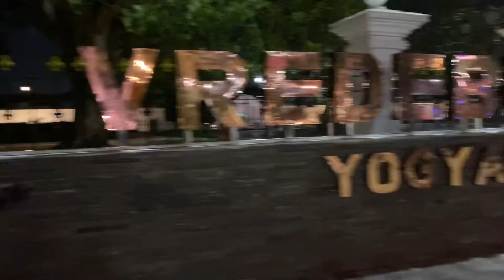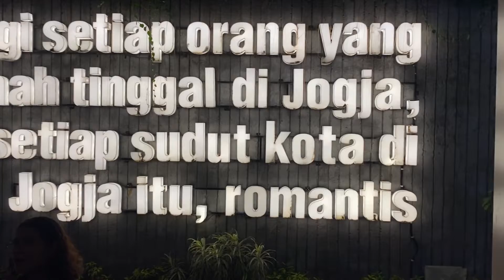Suasana kehidupan malam di 0,KM //MALIOBORO JOGJAKARTA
Suasana MLM di sekitar 0. Km di sekitar Malioboro
Sangat ramai dan di padati pencari rupiah
Jogjakarta